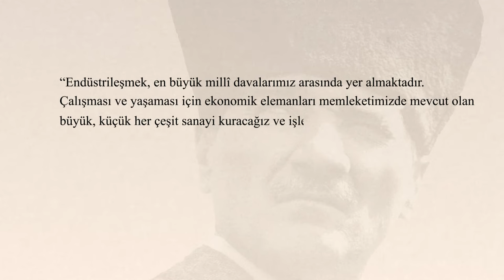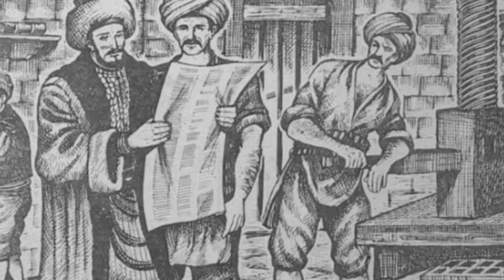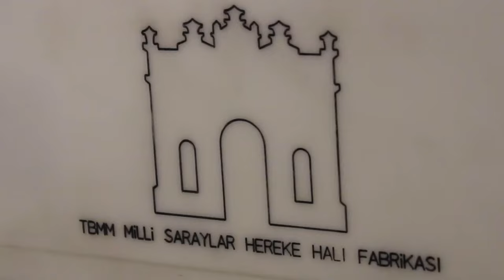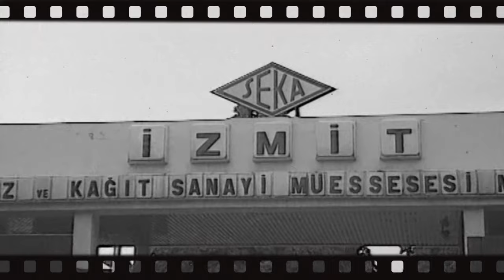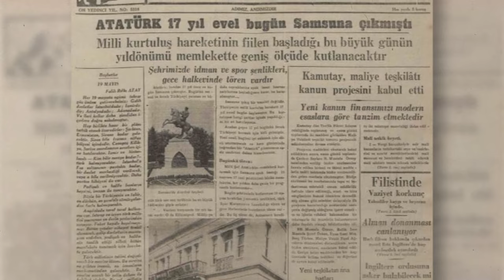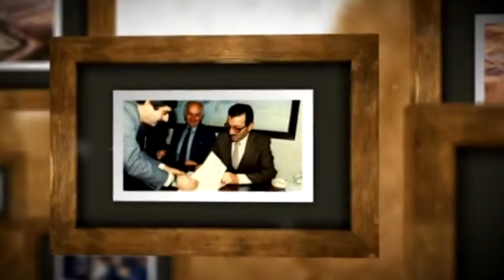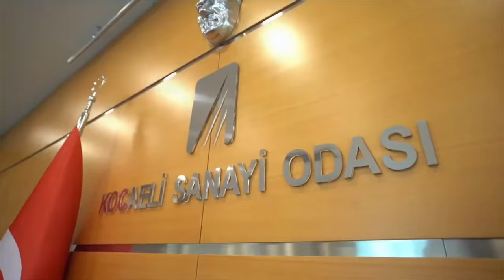Kocaeli Sanayi Tarihi belgeseli - 1. bölüm